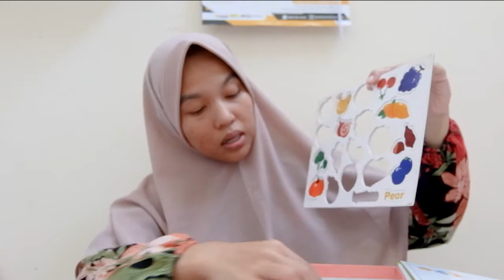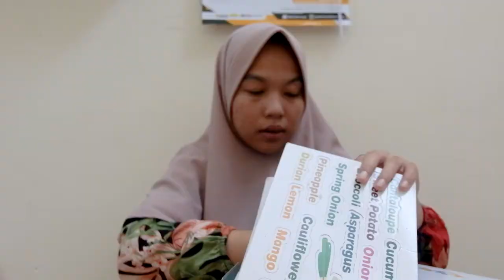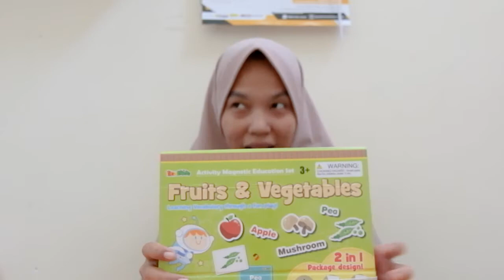SHOPEE HAUL MAINAN ANAK, MENGASAH OTAK DAN MELATIH MOTORIK, SERU BANGET!!!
Spill produk :
3. Montessori Magnetic LEARNING WORDS
5. Magnetic book (beli pas di jepang, mohon maaf)

JANGAN LUPA MASUKKAN KODENYA : RPKB8TV
Jangan ragu, coba aja dulu...!